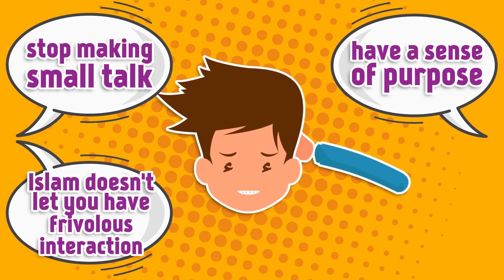Apni Khuwashiat Ko Qaboo Karna! | UrduFreeQuranEducation